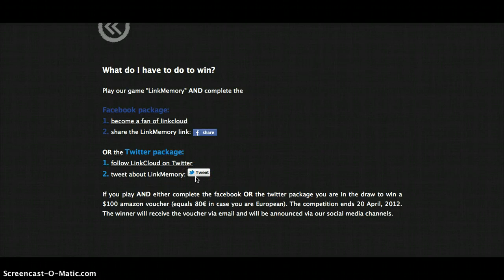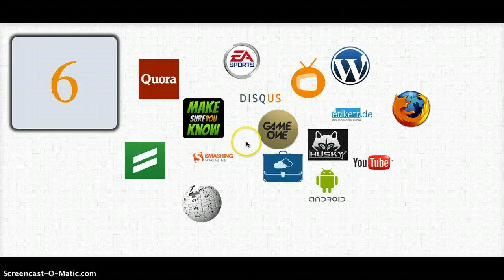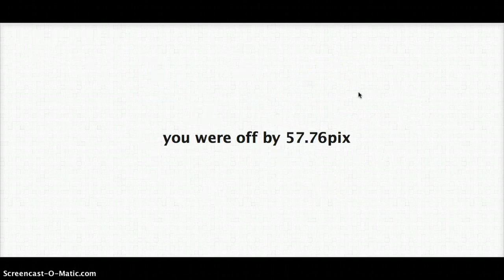Play LinkMemory and win a $100 amazon voucher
Play LinkMemory and like LinkCloud to be in the draw for a $100 amazon voucher =)